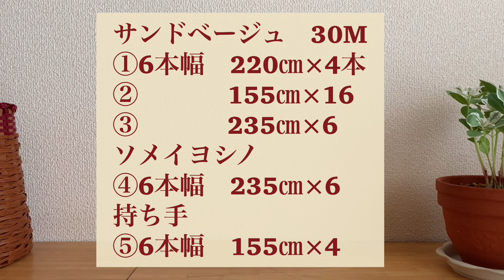春色かごバックちっちゃいの②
前回編んだかごバックの縁始末と、持ち手をつけて、仕上げました😊

I finished the basket bag I knitted last time by finishing the edges and attaching the handle. Craft band Handmade Basket bag #4 round knitting